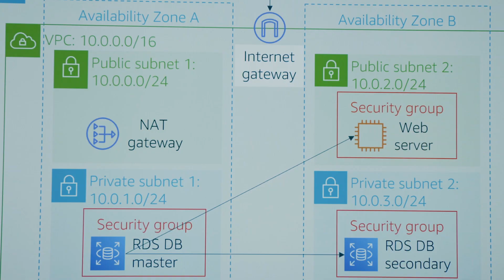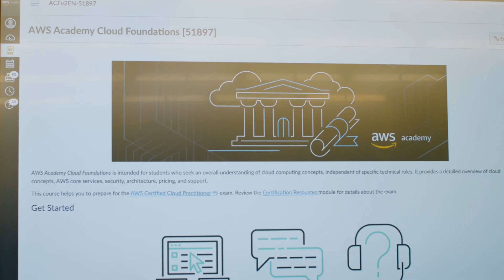AWS Academy Helps QCC Train the Next Generation of Diverse Builders | Amazon Web Services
Queensborough Community College Lecturer Michael Lawrence on how AWS Academy helps prepare his students for industry-recognized certifications and careers in the cloud.